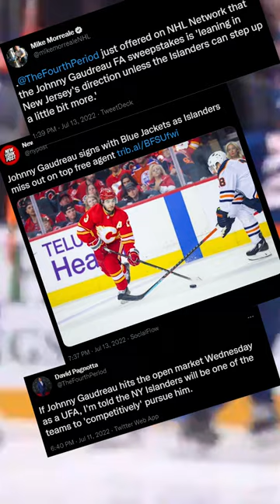This PLAYER was CONFUSED why the fans booed him...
Johnny Gaudreau was booed by New York Islanders fans, but was CONFUSED as to why.